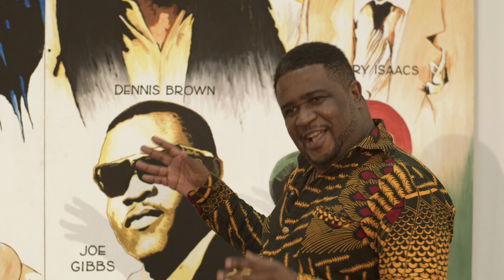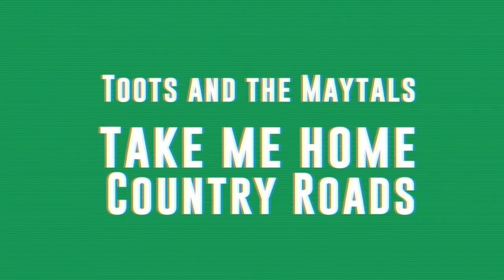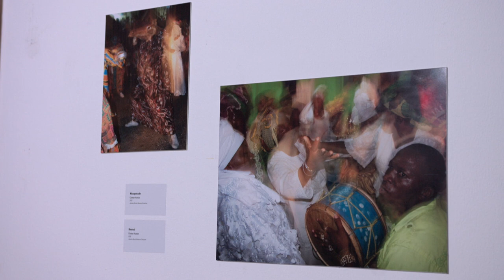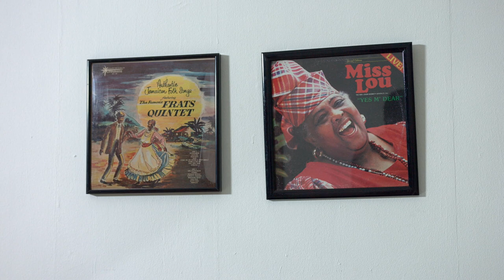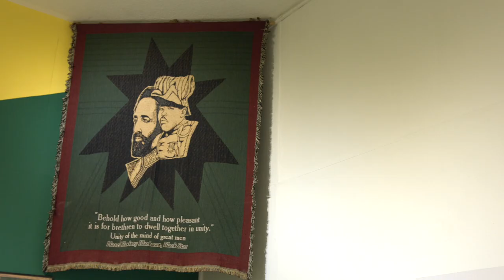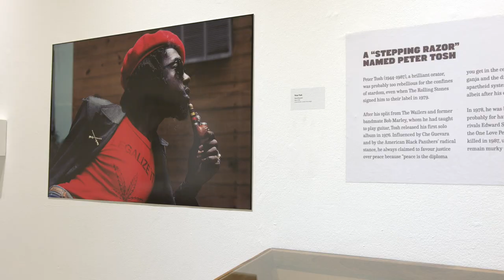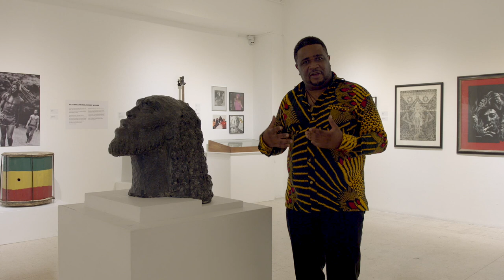Virtual Last Sundays ft. Nexus (Dec 2020)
Happy Holidays and welcome to our December Last Sundays! Though you aren't able to physically visit us this year, we'll continue to hold true to tradition and round off the year with a Holiday Special by the Nexus Performing Arts Company. Join us as they take through the NGJ and the "Jamaica Jamaica!" exhibition with insights and entertainment.

Originally launched at the Philharmonie de Paris in 2017, "Jamaica Jamaica!" explores the beginnings of Jamaican music and how genres like Kumina, Revival, Mento, Ska, Rocksteady, Reggae, Dub and Dancehall developed into international phenomena.

Time Stamps
0:00 Intro
0:57 Performance 1 & 2 Intro
3:25 "Big Ship Medley"  - Arr. Hugh Douse including
   "I Was Born A Winner"- Freddie McGregor
   "Big Ship" - Freddie McGregor
   "Push Come to Shove"- Freddie McGregor
   "From Morning"- Chino feat. Stephen 'Di Genius' McGregor
   "Careful"- Vybz Kartel feat. Stephen 'Di Genius' McGregor
8:54 "Take Me Home Country Roads" - Toots and the Maytals
11:28 Performance 3 Intro
13:15 "The Revival" - Arr. Hugh Douse
18:45 Performance 4 Intro
20:23 "Gabriel" -Trad. Arr.Hugh Douse/Andre 'Spyda' Dennis (Ragga Royal Prod.)
23:00 Performance 5 Intro
24:04 "Mattie Medley" Jamaican Trad. Arr. Hugh Douse
26:44 Performance 6 & 7 Intro
28:10 "Lion Heart"  Jamaican Trad. Arr. Hugh Douse feat. Shawn Richards (Ragga Royal Prod.)
29:52 "Moonshine Tonight" - Jamaican Trad. Folk
32:02 Performance 8 Intro
33:50 "Psalm 23/ Our Father" - Buju Banton feat. Gramps Morgan - Arr. Hugh Douse
36:41 Performance 9 Intro
39:11 "Creation" (Jah Is My Keeper)- Peter Tosh
43:48 Outro